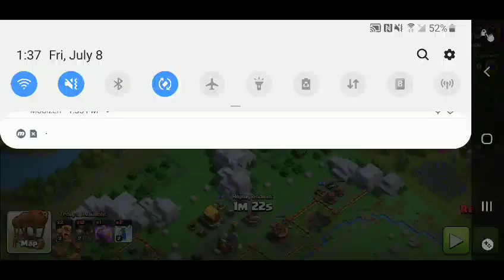Pay To Win - Clash of Clans Ramble